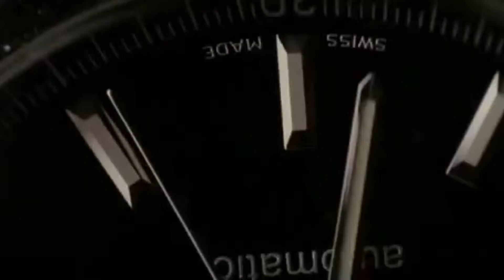Time -Hans Zimmer (Guitar Cover)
Voici un cover de la bande originale d'Inception composée par Hans Zimmer interprété à la guitare.